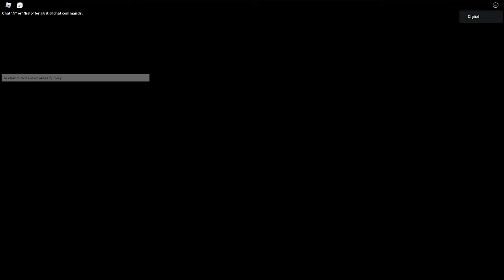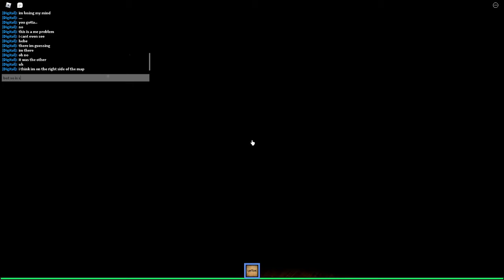The Mimic (Game) - Chapter #2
You go back to your old high school in hopes of finding your missing group of friends, however, you encounter a mysterious entity that lurks within your school. Eventually, you venture into the unknown depths of a mysterious world.